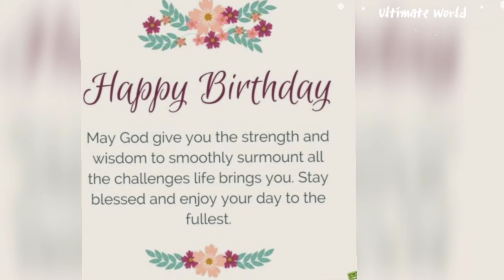Happy Birthday My BESTFRIEND January || Birthday Vibes || Subscribe || Ultimate World